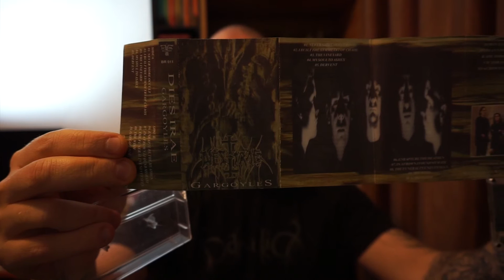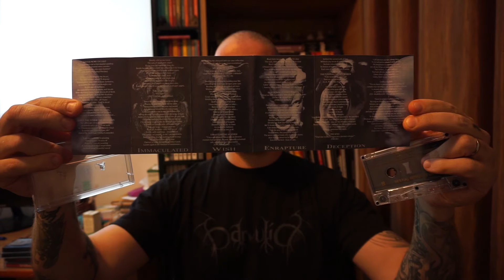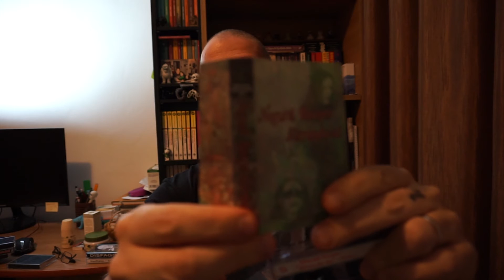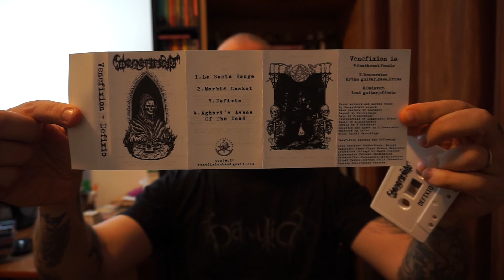Episodul 40 - Soundhouse Tapes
A new episode in which I talk about my tape collection.

Bands mentioned here:

Dies Irae - Gargoyles - 1998

Vokodlok - Unchain the Wolf Demo - 2000

Negura Bunget - Zarnindu-sa 1995

Negura Bunget - Maiastru Sfetnic - 2000

Wiccan Rede - From Transylvanian Forests Demo - 1995

Wiccan Rede - From Transylvanian Forests Demo - 2000 Reissue

Venefixion - Defixio Demo - 2015

Disfago - Disfago - 2016